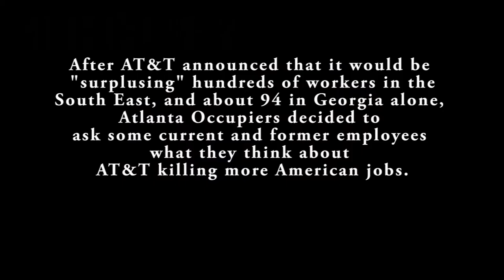Occupy AT&T: The Retiree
AT&T Retiree Rita Scott tells us about the corporate greed being played out before her eyes.